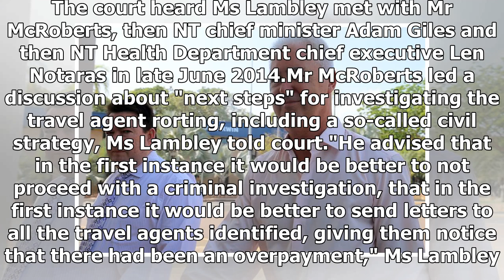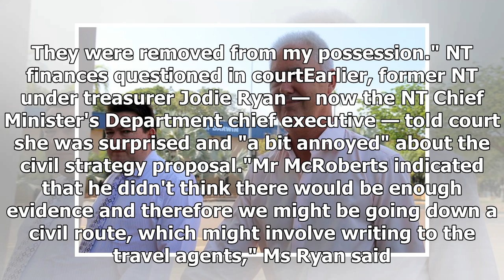John McRoberts trial: Police commissioner's strategy seems 'reasonable' for ministers, court hearing